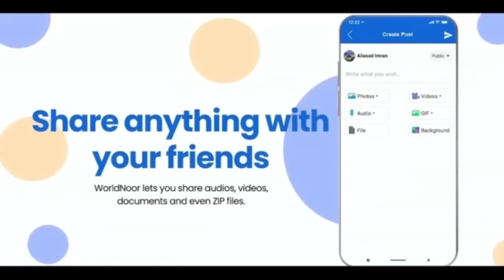Rafeeq Baloch | Gup O Tehran With Ali Abdo & Abdul Rehman Episode Episode #25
This Channel is managed, monetized & marketed by